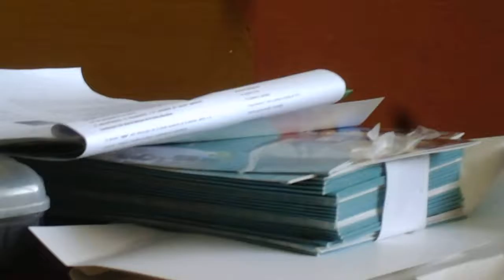2016-11-21, Lunes - Curso Admisión ITCA, Clase 3, Valores (Video)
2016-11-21, Lunes - Curso Admisión ITCA, Clase 3,  Valores (Video).